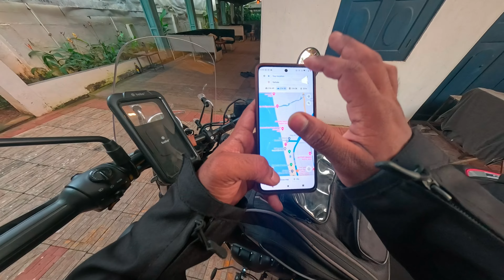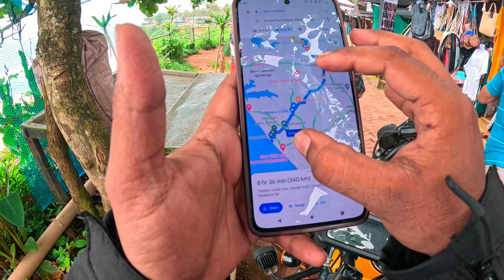VARKALA BIKE RIDE - Meteor 350 | Day 3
VARKALA BIKE RIDE - Meteor 350 | Best beaches in Kerala
Route Details: Alleppey - Kappil Beach - VARKALA.

Restaurant name: God's Own Country Kitchen, varkala

As a Coastal Kannadiga Varkala was always on my Ride checklist. When i planned solo ride to Kerala, along with Munnar varkala was no brainer.
Started Ride from Alleppey to Varkala in the morning around 7:00 AM and it only is just 2-2:30 hr ride from Alappuzha. varkala beach is one of the best and clean beaches in Kerala. If you bike ride to varkala you get to ride beside the beaches all along. One of the fun experience to be honest.
There are lot of beautiful bridges i got see on varkala beach ride.
Got to know there are varkala bike rentals in varkala. Other than riders varkala trip with family is a must. Varkala is famous for its Surfing at varkala. You get pretty good waves in varkala beach. There are good view points from varkala cliff one of the best tourist places. varkala travel guide and things to do in varkala are numerous and there are so many places to visit in varkala. Do have any eye on varkala news if you are going for surfing. best beaches in varkala.
Hope you like this varkala vlog.